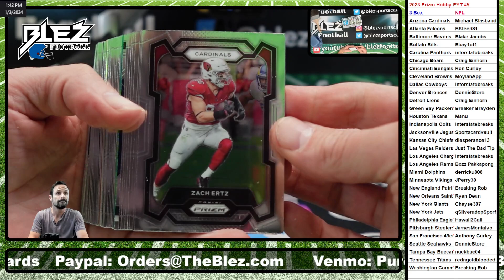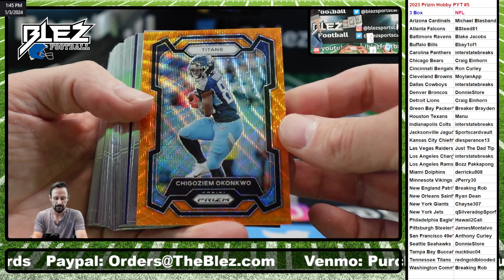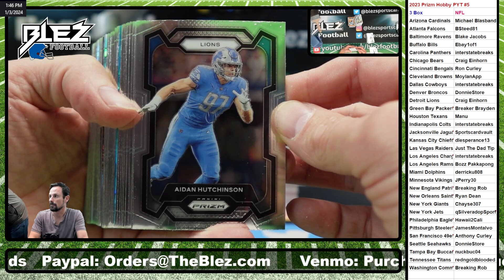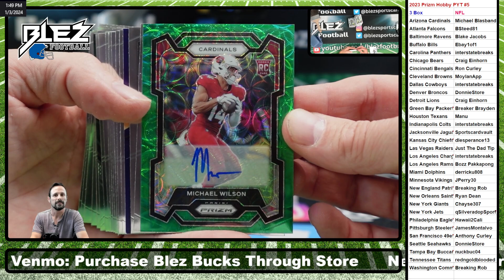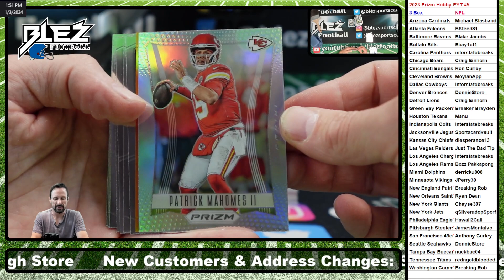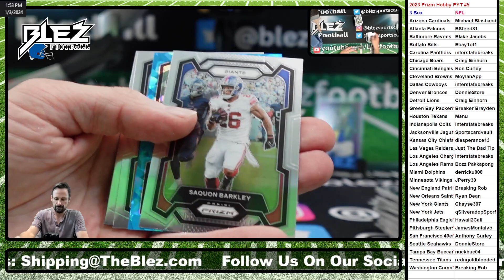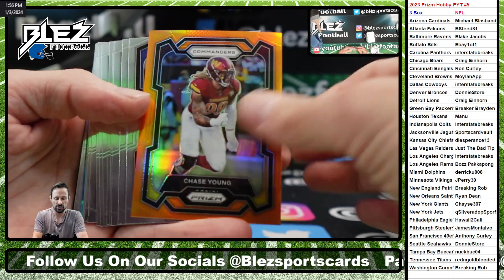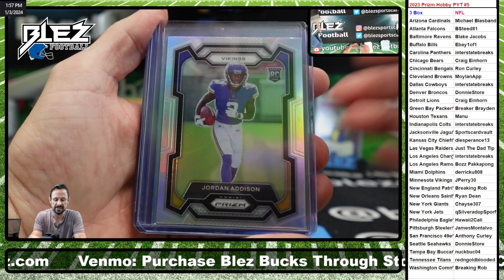2023 Prizm NFL Hobby 3 Box Break #5 Pick Your Team